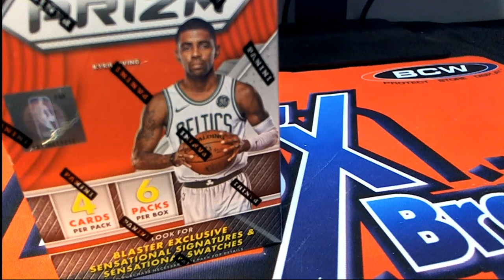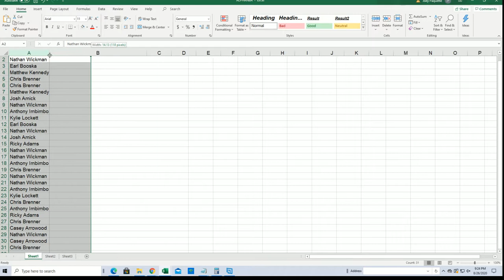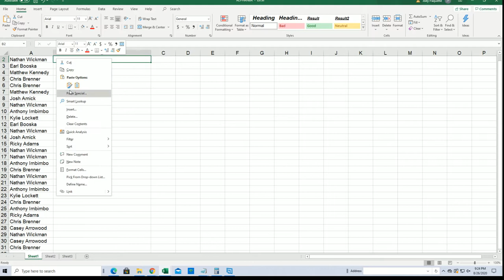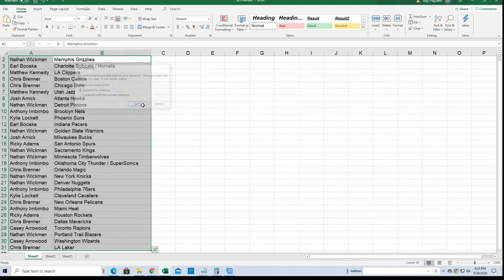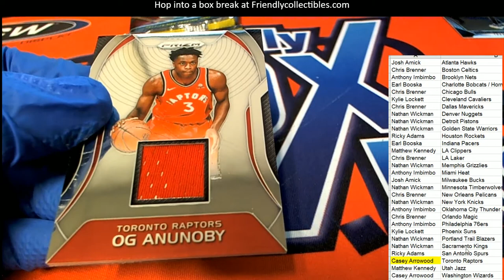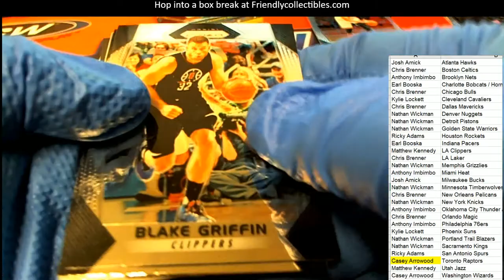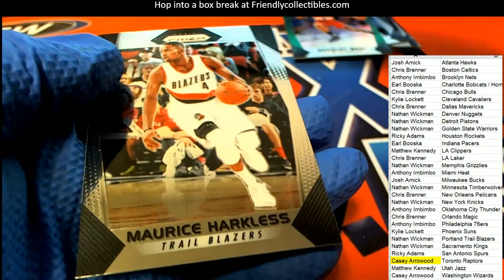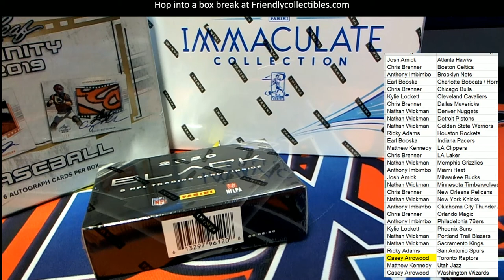2017 18 Panini Prizm Basketball Blaster Box ID 1718PRIZBLSTR307